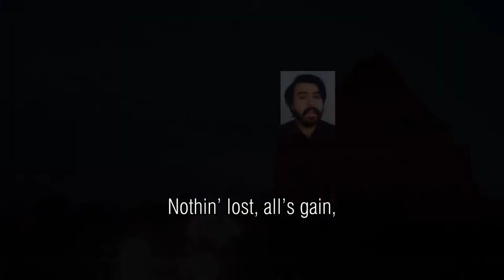Goin' Home (Anton Dvořák) - Exaudi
Produced for the Victorian Shrine of Remembrance for Remembrance Day 2020

Exaudi was founded in 2007 by Claire Preston and Robert Stewart and quickly established itself as one of Melbourne's leading young choirs. Exaudi tours regularly, both in Australia and overseas, and performs frequently in and around Melbourne.

In 2013, Exaudi became part of Young Voices of Melbourne. It is conducted by Mark O'Leary and Juliana Kay.

Exaudi takes its name from the Latin word meaning "listen to us" or "understand us". The choir seeks to "fill the gap" between choristers' experiences in their community or school children's choirs and adult community choirs.